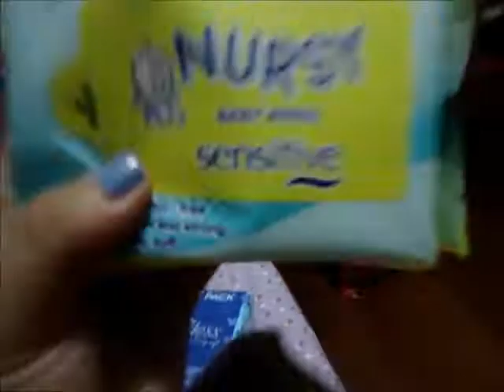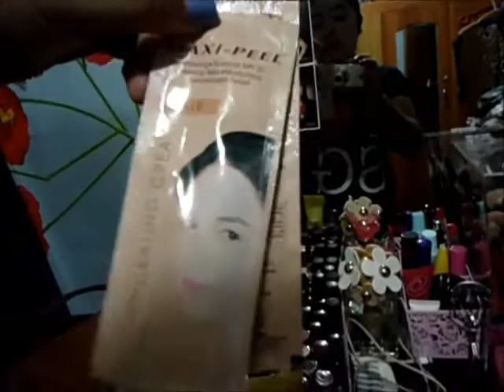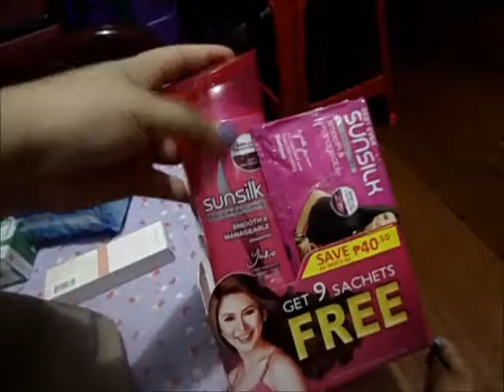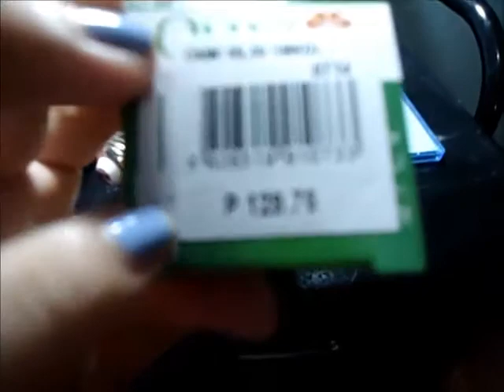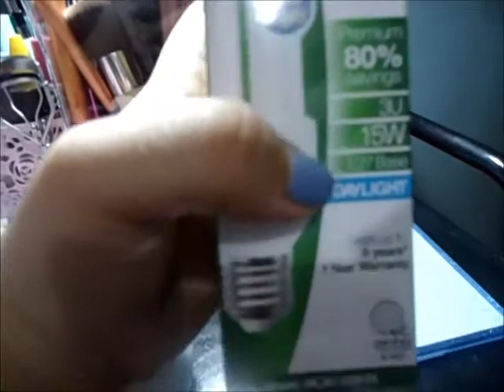Vlog#25- Grocery time :) Failed sa SM Marikina. 08/08/2014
*OPEN HERE*

Welcome to my vlog! Giving you a dosage of happiness. Haha
Dito niyo makikita ang kabaliwan ko at kakikayan ko sa buhay.

Watch out for my videos guys. Malay nyo makatulong din ako sa inyo :) at love na love ko magshare sa inyo guys.

-heyitsme rej

 And sa mga susunod pa na mga videos/vlogs ko,
lahat ng makikita niyo ay binili/bbilhin ko with my own money :)